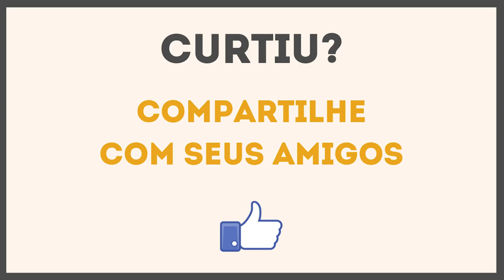ALTA RENTABILIDADE NÃO IMPORTA, SE VOCÊ NÃO TIVER ISSO | Rota da Riqueza